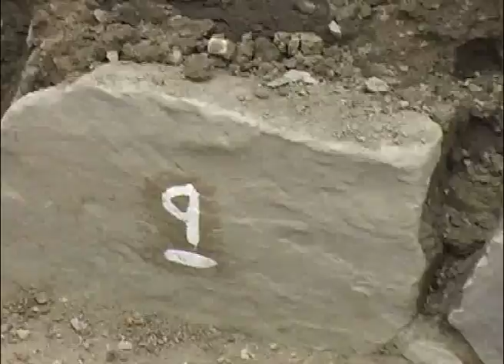ARCHAEOLOGY IN LUSK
Narrated  by : Pat Kelly of the Lusk Heritage Group